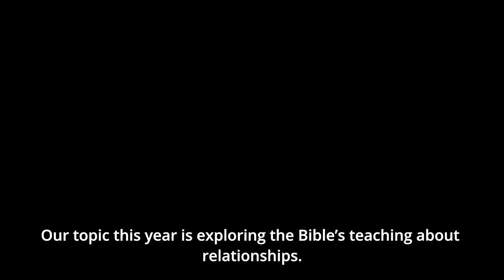2022 Ancon Promo 1